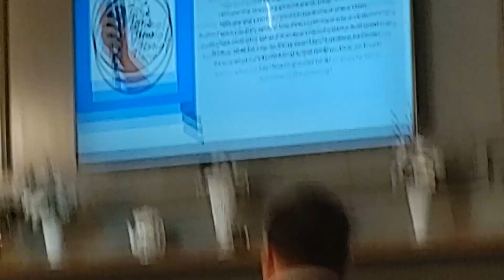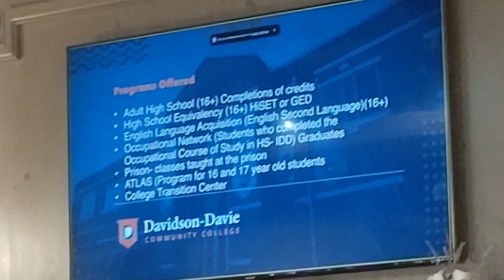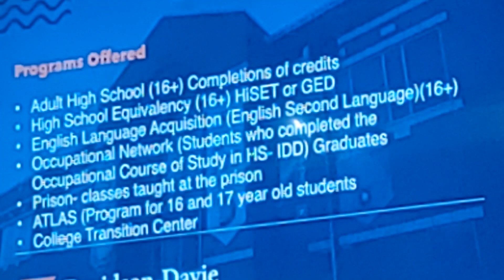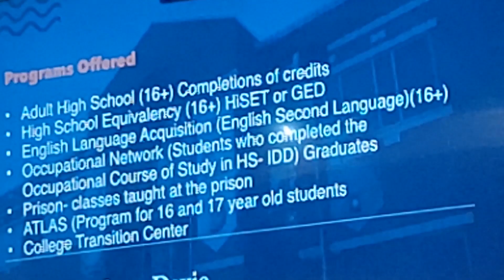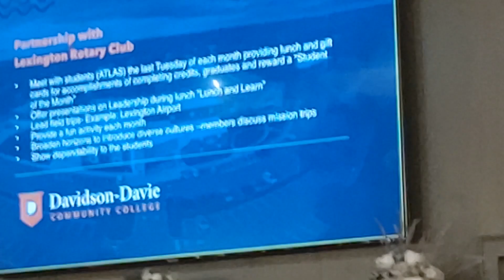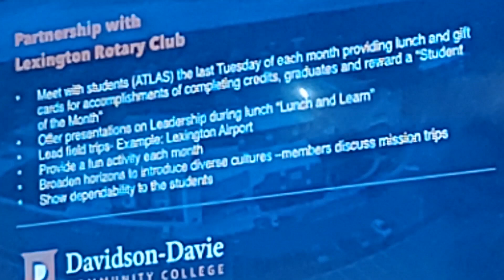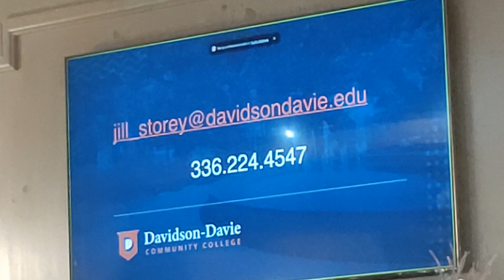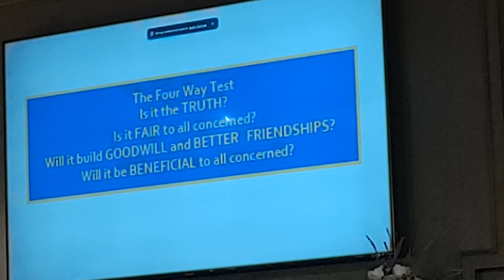R7690- 6084 Meeting June 19 2024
Thomasville NC Rotary Meeting June 19 2024
Jill Storey Davidson Davie Community College
June Birthdays